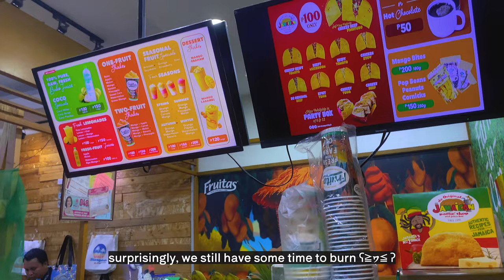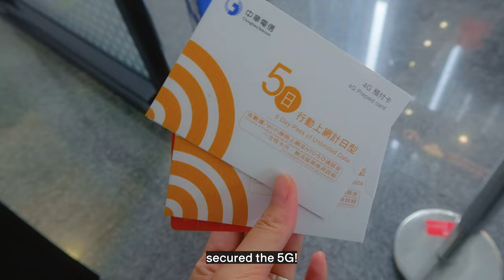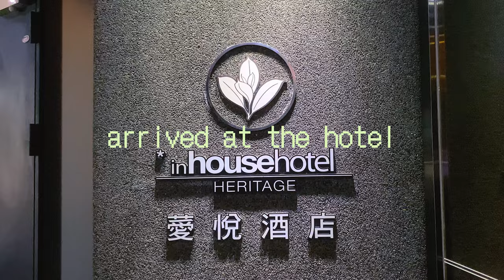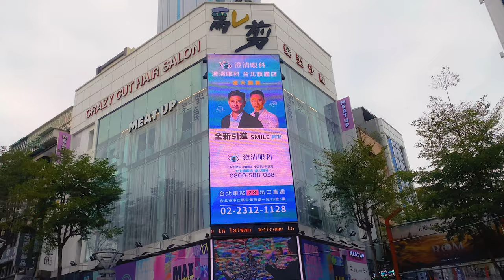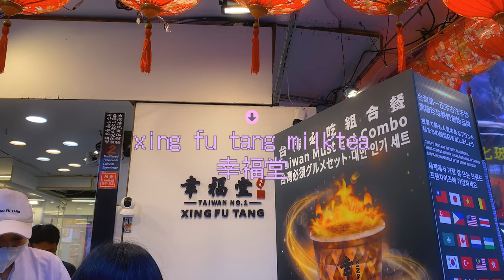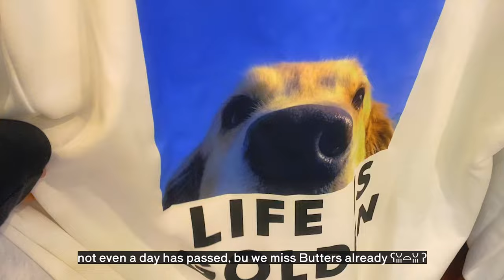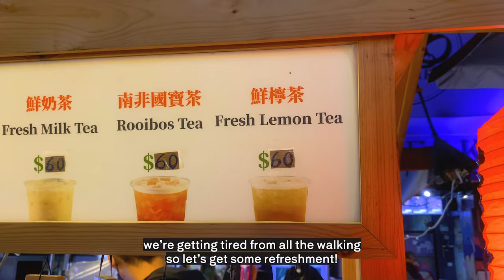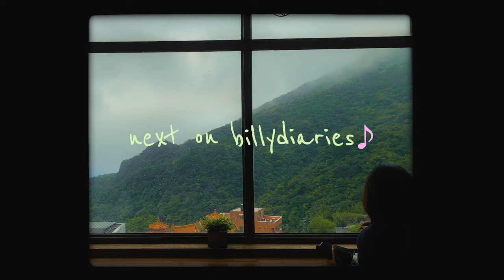exploring ximending + raohe night market 🍡｜hotel tour｜taipei travel diaries 【taiwan vlog 🇹🇼 pt.1】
hope you can watch in HD or 4k ʕ ὅ ᴥ ὅʔʃ♡

✴︎ 𝑇𝐼𝑀𝐸𝑆𝑇𝐴𝑀𝑃𝑆
0:00 ▪︎ intro
0:15 ▪︎ off to the airport
02:31 ▪︎ in the clouds
03:26 ▪︎ hello, Taiwan台湾!
06:01 ▪︎ arrived at the hotel
06:27 ▪︎ room tour
07:40 ▪︎ exploring ximending西門町
12:24 ▪︎ night market time!
15:42 ▪︎ next on billydiaries♪

✴︎ 𝐹𝐼𝐿𝑀𝐼𝑁𝐺 — 𝐸𝐷𝐼𝑇𝐼𝑁𝐺
⤷ canon g7x mark ii  〰  iphone 11